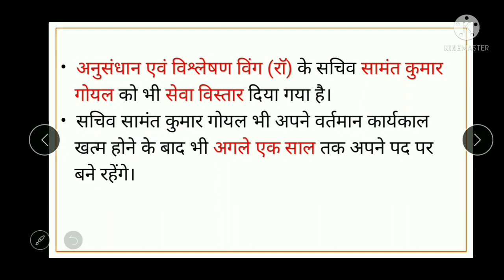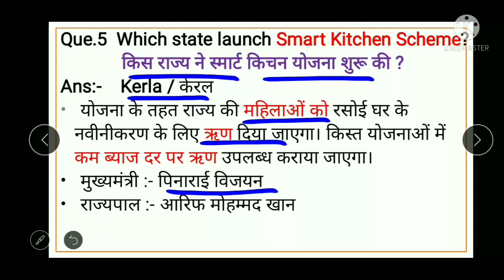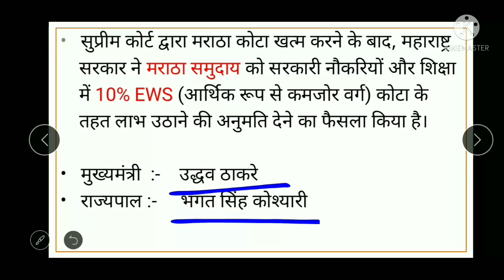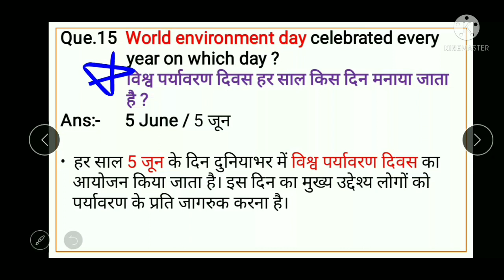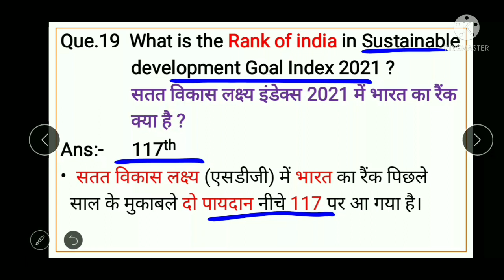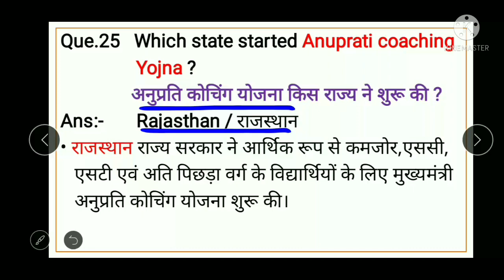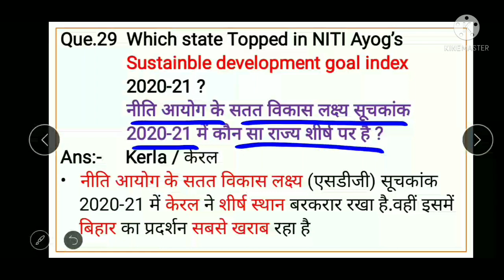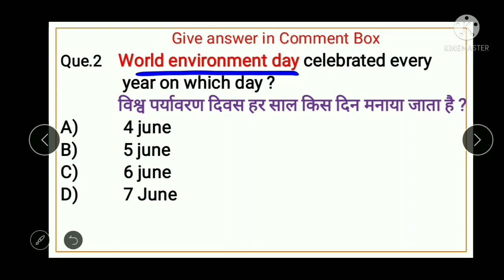JuneMonthCurrentAffairs |1st Week Important Questions|General Awareness|Useful video For All exams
For Video Pdf

May month current Affairs Part 1

May month current Affairs Part 2

April Month Current Affairs Part-2

April Month Current  Affairs Part-1

March Month Current Affairs Part 1

Feburary Month Current Affairs part 1

Feburary Month Current Affairs part 2

 jan. Month current affairs part 1

jan. Month current affairs part 2

New Cm And Governors Updated list

Nobel Prize detail video
History of Nobel Prize

All Grand Slam Winner 2020

August Month Top 50 Current affairs
Part -2

first women in India detail video

Bharat Ratan Award full detail video

trick for how to find cube root any no.

Find square root any no.

Playlist linkk